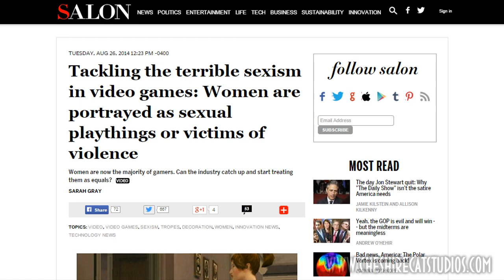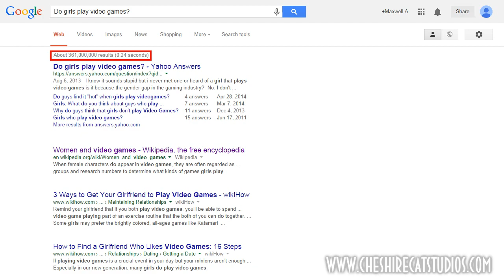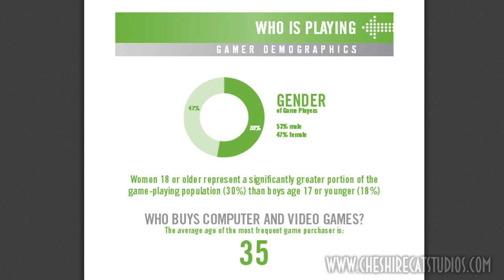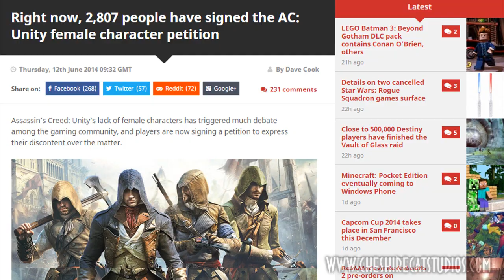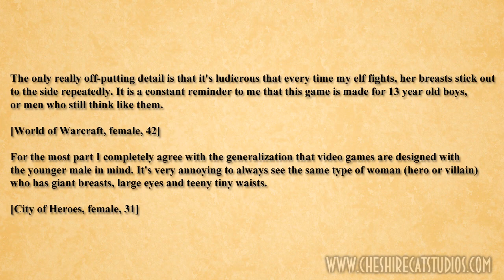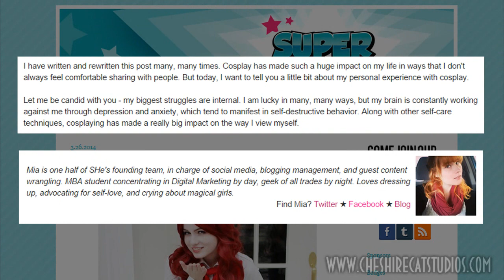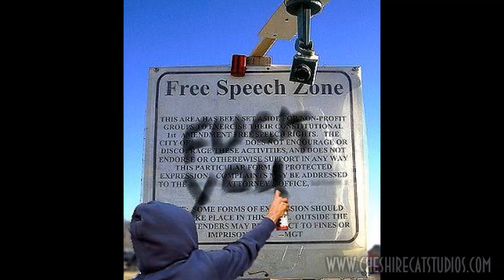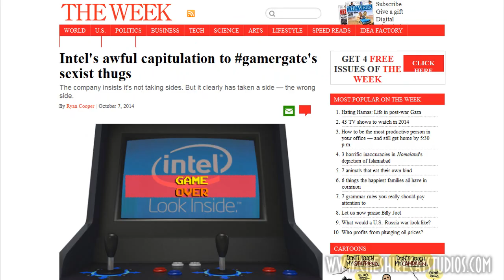Sexism in Video Games: Research, Reason and Rebellion | CheshireCatStudios Video Podcast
In our first video in our sexism in video games series, which we affectionately refer to as the Messiah Trilogy, we made mention of a book titled "The Proteus Paradox" by Nick Yee. The Proteus Paradox is a collection of data collected in the Daedalus Project, a study of how politics, superstitions, and various social norms infiltrate the blank slate of online gaming. While the Proteus Paradox shows some amazing data in regards to online behavior, from MMO marriages to how avatar customization can be used to influence those around you, we focused on Chapter 6: The Locker Room Utopia for the data regarding how gaming is still a largely male-dominated past time. While there are instances of sexism in gaming, what is more startling is that it's not the biggest hurdle in making gaming a socially acceptable past time for women. A few of the biggest detriments to women being equally accepted as gamers include the perceptions that most women are iPhone and Angry Bird "casual gamers", which could lead to a general lack of respect for female gamers when they are in positions of decision making in MMORPGs. And even picking up a video game at the local game shop could be an adventure in social stigmas. Additionally, there are reports of general harassment towards female gamers in that -besides the usual "smack-talking" abuse suffered by both men and women alike- some female gamers feel as though they're somehow 'required' to prove the legitimacy of their real life gender, through pictures or web cam video, to other gamers.

And of course, there's the issues of female sexuality in video games. No doubt sex-appeal is a major marketing push for video game protagonists, but exactly how is sex-appeal in video games any different from other established mediums of entertainment? Is sex-appeal gender-exclusive, or are both male and female video game characters modeled and crafted to give the gamer a higher sense of empowerment? And what of the real-life women who, drawing inspiration from these sexualized female characters, cosplay as these very same video game characters? Are we meant to lose all reverence and respect for video game characters who show a little bit of skin? Additionally, the feminist vote appears to be split on the topic of the sexual nature of female game characters, with a female character being one feminist's sexy and confident role-model, and another feminist's oppressed fuck-toy.

However, according to Nick Yee's book, there's testimony from female gamers that suggest that they wouldn't mind the sexy female characters if, say, male characters had a bit more 'umph' where it counts. Can we dare to speculate that people of both genders can actually enjoy sexuality? Le gasp!